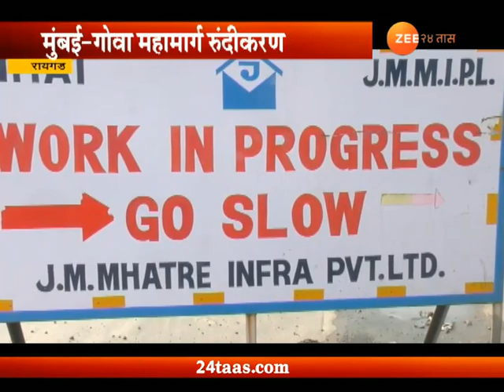Ved Matdarsanghacha | Issues And Problem Of Raigad